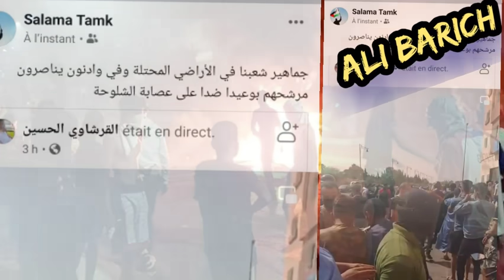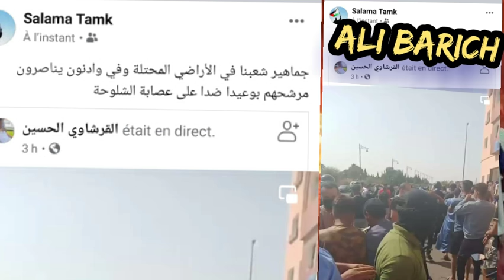تسريبات صوتية/مخطط البوليساريو لجر كلميم للفوضى و إستغلال الإحتجاج السياسي إلى نزاع قبــ.لي عنـ.صري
البوليساريو
إحتجاجات في كلميم
المغرب
عبد الرحيم بوعيدة
الإنتخابات المغربية
حزب الإستقلال
مونتلاجولي